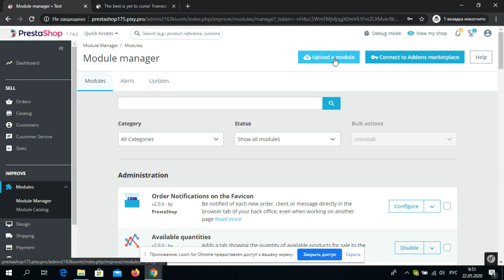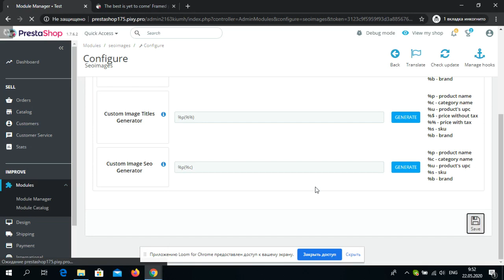SEO Images Generator - Alt, Title, File Name for PrestaShop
The "SEO Images Generator - Alt, Title, File Name" module allows you to automatically generate custom image tags for your website.
Using this module, you can quickly add unique img tag attributes for images of products, categories, manufacturers, banners.

The "SEO Images Generator - Alt, Title, File Name" module allows you to automatically generate alt, title, file name for all images of your website from the specified keywords at the same time.
The module is compatible with multi-stores and you do not need to manually change each tag. This noticeably simplifies your work and saves you time.

The generation of img tag attributes is based on the added template from the selected parameters.
For example, the template "%pn - %ps" is converted to an attribute "product name - product sku".

Using the "SEO Images Generator - Alt, Title, File Name" module improves SEO and position of your website in search results.

Features:
* Automatic generation of image tags - Alt, Title, File Name.
* A wide range of shortcodes - "category", "product name", "model", etc.
* Applying for a large number of images.
* Improving your website SEO.

Модуль "SEO Images Generator - Alt, Title, File Name" позволяет автоматически генерировать пользовательские теги изображений Вашего сайта.
С помощью этого модуля Вы сможете быстро добавить уникальные атрибуты тега img для изображений продуктов, категорий, производителей, баннеров.

Модуль "SEO Images Generator - Alt, Title, File Name" позволяет автоматически генерировать alt, title, file name одновременно для всех изображений Вашего сайта из указанных ключевых слов.
Модуль совместим с мульти-магазинами, что избавит Вас от необходимости вручную менять каждый тег. Это значительно упрощает работу и экономит Ваше время.

Генерация атрибутов тега img происходит на основе добавленного шаблона из выбранных параметров.
Например, шаблон "%pn - %ps" преобразуется в атрибут “product name - product sku”.

Использование модуля "SEO Images Generator - Alt, Title, File Name" улучшает SEO и позицию Вашего сайта в поисковой выдаче.

Особенности:
* Автоматическая генерация тегов изображений - Alt, Title, File Name.
* Широкий выбор шорткодов - "категория товара", "название продукта", "модель" и другие.
* Поддержка большого количества изображений.
* Улучшение SEO Вашего сайта.